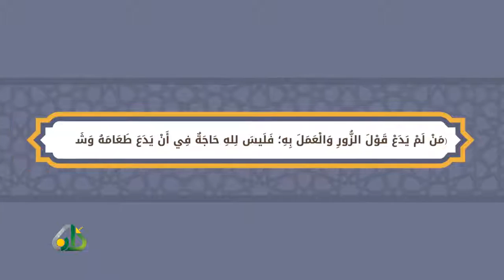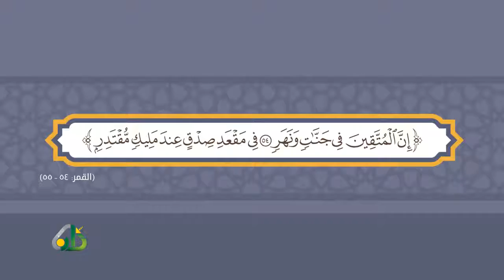الصيام لعلكم تتقون